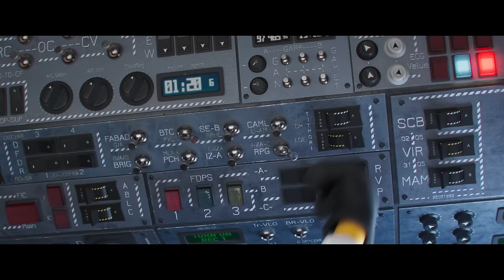Minions: Historien on Gru – I biografen 30. juni (dansk trailer 3)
I biografen 30. juni
Følg os på Facebook/uipdk

Genre:  Animation
Danske stemmer: Søren Sætter-Lassen, Karen Mukupa, Susanne Breuning, Lars Bom, Peter Aude, Ditte Hansen, Thomas W. Gabrielsson, Torben Zeller, Grethe Mogensen, Martin Brygmann, Mia Lyhne, Rasmus Botoft, Janni Ree
Instruktør:  Kyle Balda
Med-instuktører:  Brad Ableson, Jonathan del Val
Producers: Chris Meledandri, Janet Healy, Chris Renaud

Vi befinder os i 70’erne, hvor vi møder Gru som barn i forstæderne.  Det er årtiets for busker med svaj og disco, men Gru er mere optaget af superskurke og specielt The Vicious 6, som han er kæmpe fan af. Han har udtænkt en plan for at blive ond nok, så han kan blive medlem. Heldigvis, hvis man kan sige det, får han hjælp af sine loyale følgere, de gule, kaosskabende minions. Kevin, Stuart, Bob og Otto – og en nye minion med bøjle – går i gang med at bygge Grus første skurketilholdssted, eksperimenterer med våben og sætte deres første mission i søen.